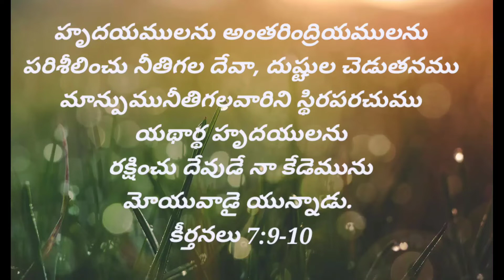Bible Verses For Every Day